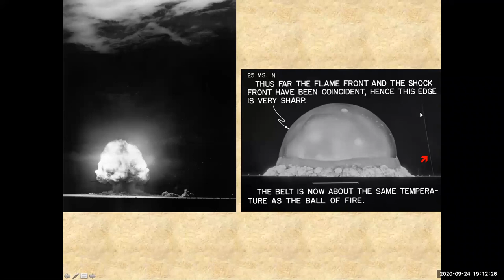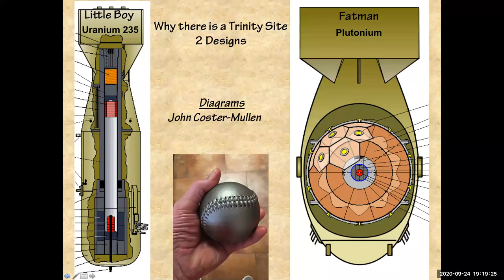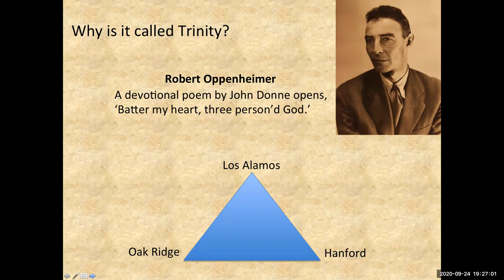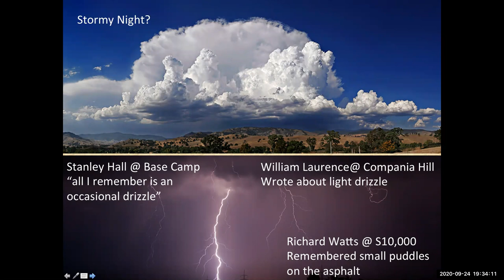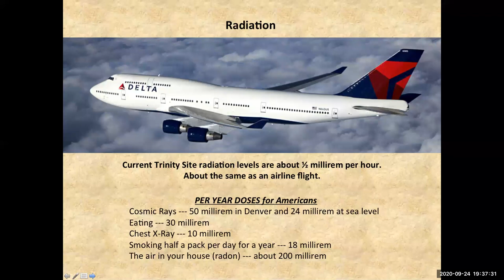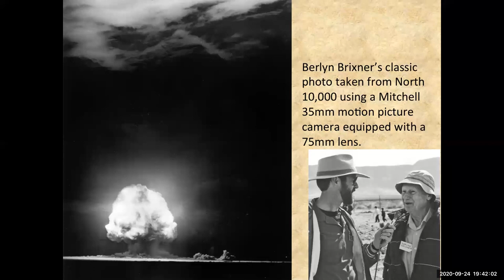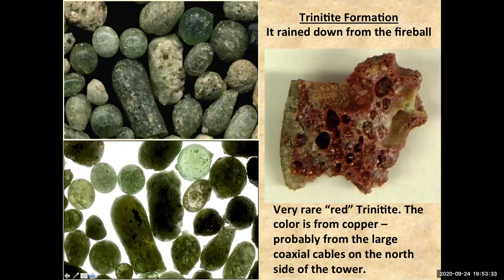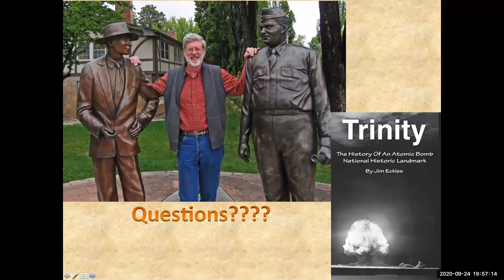Trinity Site at 75: Myths & Details You Probably Don't Know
The Dona Ana County Historical Society normally sponsors lectures / presentations monthly and live in a local Las Cruces, NM auditorium.  This is the Society's first attempt, September 2020, to conduct a talk virtually.